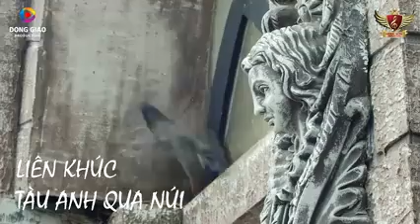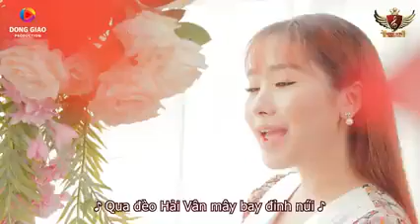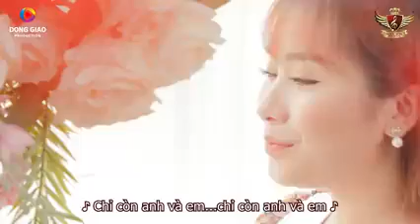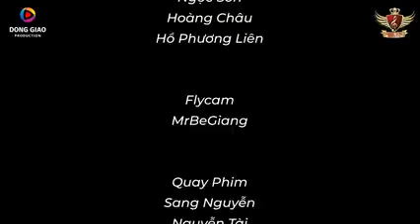Tam ca ba thế hệ Lk tàu anh qua núi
Bộ ba Ngọc Sơn  .hoàng châu .Hồ Phương Liên